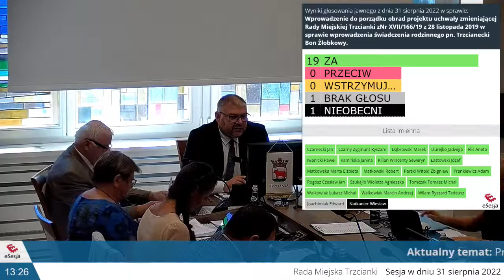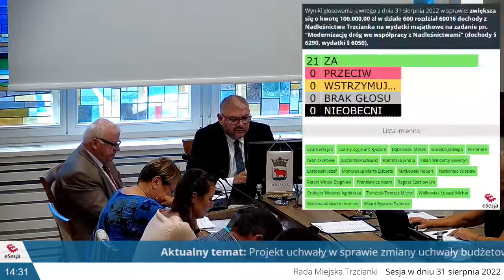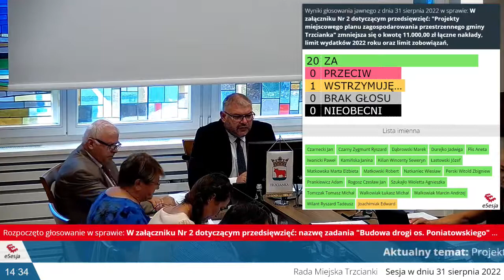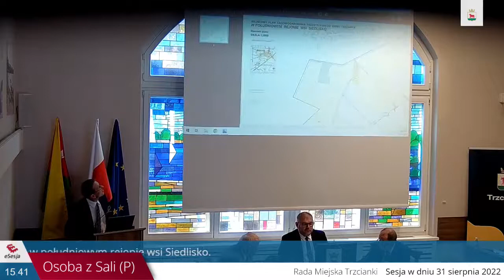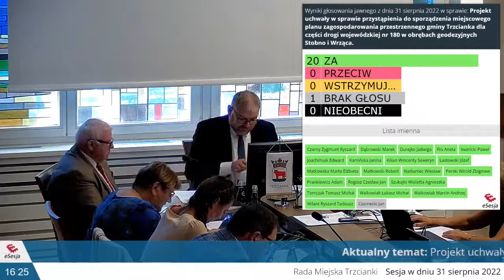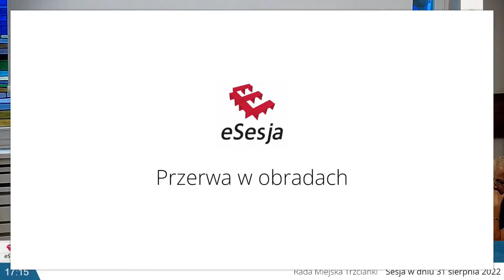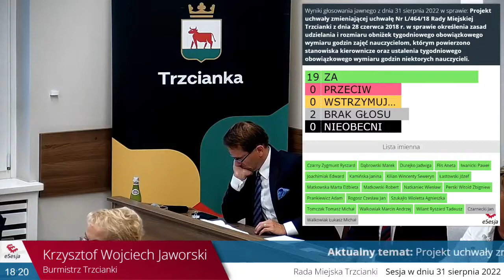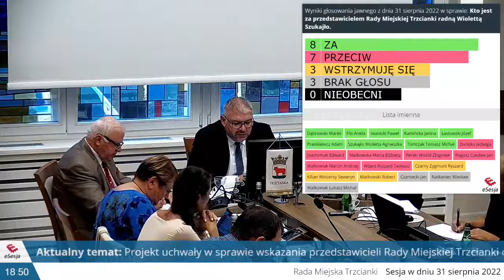Sesja Rady Miejskiej 2022 08 31